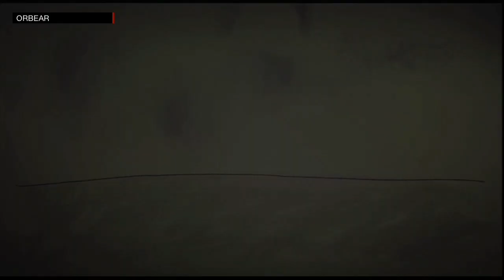ratchet and clank tools of destruction 🌌 part 10 , odcinek 10 / (ps3)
🇵🇱Jeśli spodobał ci się jakiś film misia🐻 wtedy wiesz co robić :)
🇬🇧if you liked any teddy bear 🐻movie then you know what to do :)
🇷🇺Если вам понравился фильм 🐻 то вы знаете что делать :) letsplays zagrajmy funnygameplay grydladzieci games ps3game ratchetandclank ratchetandclankgameplay ratchetandclankps4 @TottekReks @duszek7200